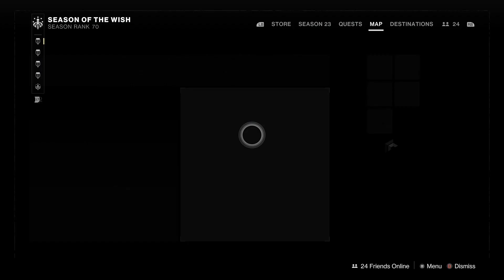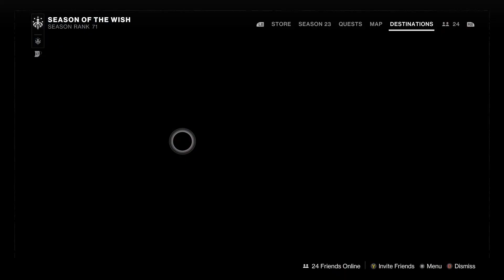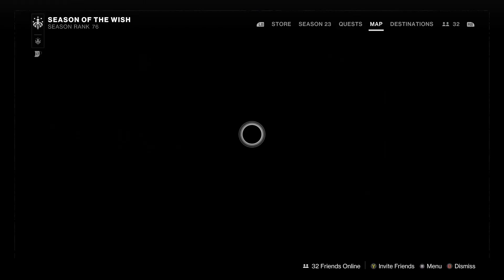Destiny 2 - Constellation: Lock, Wish, Tower and Pair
In this video I will be doing all 4 Exotic Catalyst missions at once for this season. For Lock and Wish you need to head to The Dreaming City to reveal the message and collect the inscription, follow the video for each inscription. Then we head into the Starcrossed mission on Legend to collect the 4 secret chest and the other 2 inscriptions. Then just complete the mission then all the quest should be complete.